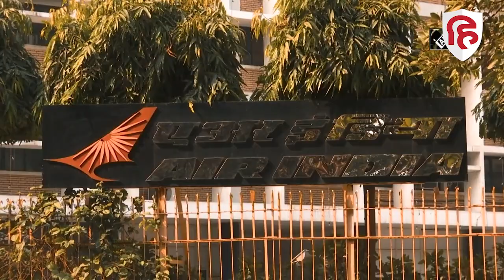Air India Crew Members New Guidelines: एअर इंडिया के cabin staff के लिए नई गाइडलाइंस जारी | Tata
एअर इंडिया ( air india) के male and female cabin crew members अब आपको नए रंग रूप में नजर आएंगे... दरअसल एअर इंडिया ने नई  guidelines जारी की है जो  grooming को लेकर है... इसमें bindi, make up, dressing style, hairs, ear ring, ring के साइज को लेकर bengles की संख्या तक तय की गई है...